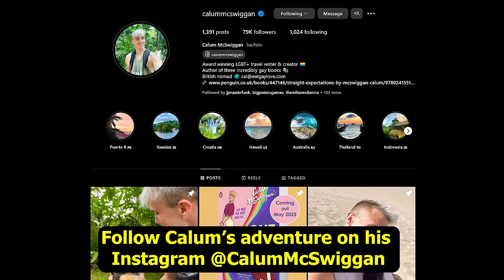Saying Goodbye (Not Clickbait) | Roly & Calum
Saying Goodbye! After 10 years it's time for us to separate ways. Breaking up with friends or lovers can be very sad and hard to deal with. Leaving my best friend is going to be hard but good things are coming. We wanted to say goodbye to you all but also react to some of our old videos on YouTube from nearly 10 years ago. I am leaving London and moving out of London and Calum is becoming nomadic and travelling the world full time!